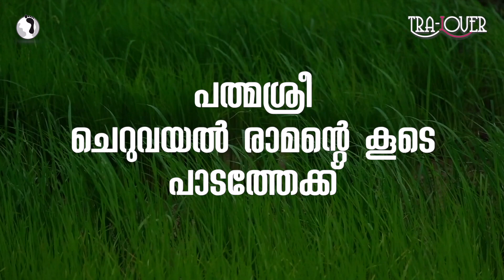നാടൻ 'നെൽ’സൈക്ലോപീഡിയ ചെറുവയൽ രാമേട്ടന്റെ കൂടെ പാടത്തേക്ക്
അത്യൂപൂർവ നെല്ലിനങ്ങൾ വളർത്തി സംരക്ഷിക്കുന്ന ചെറുവയൽ രാമന്റെ വീടും പാടവും കാണാം.  കുറിച്യ ഭവനങ്ങൾക്കുള്ള പ്രത്യേകത അറിയാം.